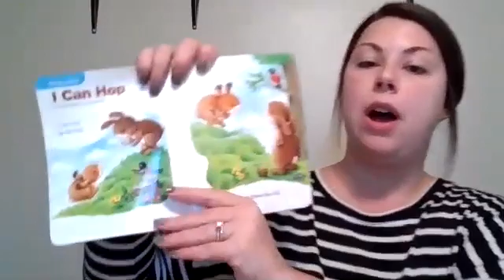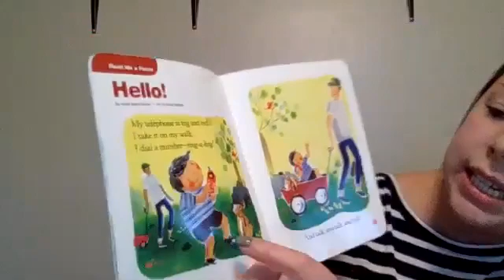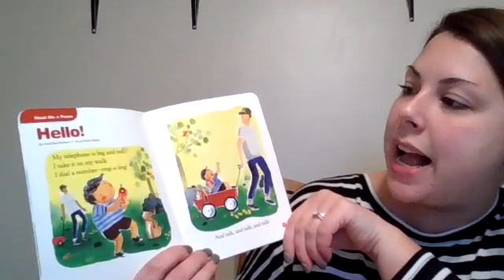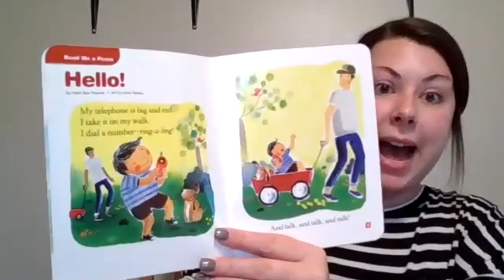NK 15 12 1 circle time